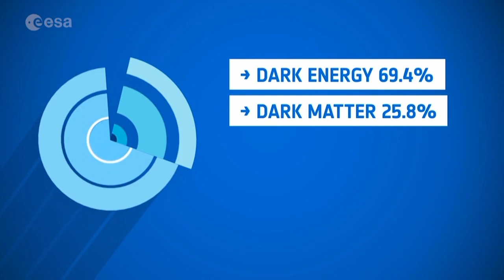LFO - New Age (Unofficial Video)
Track Taken From The EP " We Are Back (Remix) " WAP 14R (1991). Written & Produced By Mark Bell And Gez Varley.